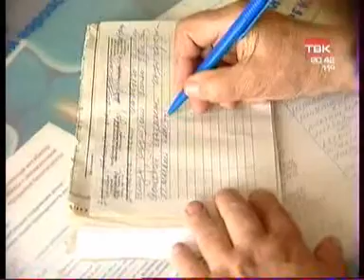zak vlast 2109 013